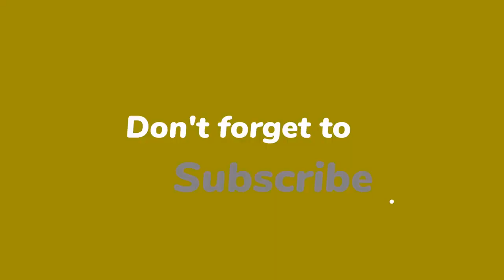Prince William’s ‘controlling’ nature blamed for Harry and Meghan rift as Kate steps in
Kate, 40, has tried to save what is left of the relationship between her husband William and Harry, according to reports. The Duchess recently called up her brother-in-law Harry, who lives with Meghan in California, a royal insider claimed.

Kate offered the olive branch in a bid to smooth tensions between the Cambridges and the Duke and Duchess of Sussex, who dramatically announced they were stepping back from their royal roles more than two years ago.